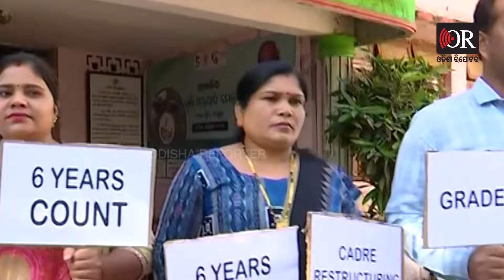ଆନ୍ଦୋଳନକୁ ଓହ୍ଲାଇଲେ କୃଷି କର୍ମଚାରୀ ସଂଘ | Vigilance Raids Target RTO Basant Kumar Mohapatra | OR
୬ଦଫା ଦାବି ନେଇ ଗ୍ରାମ୍ୟ କୃଷି କର୍ମଚାରୀ ସଂଘ ପକ୍ଷରୁ ଜିଲ୍ଲା ମୁଖ୍ୟ କୃଷି ଅଧିକାରୀଙ୍କ କାର୍ଯ୍ୟାଳୟ ସମ୍ମୁଖରେ ବିକ୍ଷବ, ଜୟପୁର କି କୋରାପୁଟ ଜିଲ୍ଲା ନୁହେଁ ସାରା ଓଡ଼ିଶାର ସମସ୍ତ କୃଷି ଜିଲ୍ଲା ଅଧିକାରୀଙ୍କ କାର୍ଯ୍ୟାଳୟ ସମ୍ମୁଖରେ ଗତ ୧୩ତାରିଖରୁ କାର୍ଯ୍ୟବନ୍ଦ ଆନ୍ଦୋଳନ ଜାରି ରହିଛି